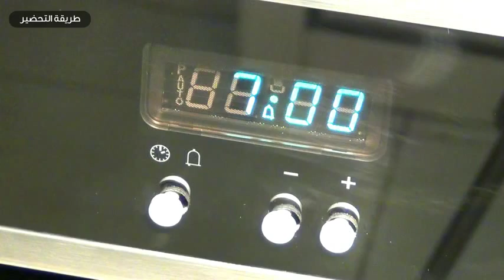طريقة عمل معمول بالبندق : وصفة من بسمتي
طريقة عمل معمول بالبندق في غاية السهولة مع بسمتي. ولا أطيب من معمول البيت والآن بسمتي تقدم لكم أفضل طريقة عمل منزلية. اكتشفوا الوصفة بالفيديو.